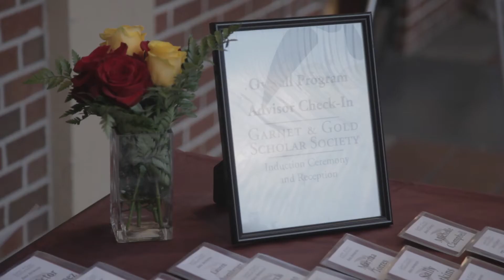Garnet and Gold Scholars fall 2016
Florida State University's Garnet & Gold Scholar Society inducts its newest group of Scholars during its fall 2016 ceremony. The society honors students who excel in the areas of leadership, internship, service, international study and research.